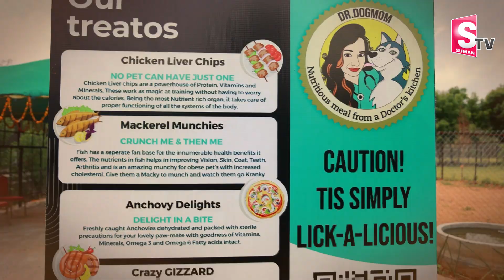Madhulika about Progressive Canines Dog Training | Manjusha | SumanTV